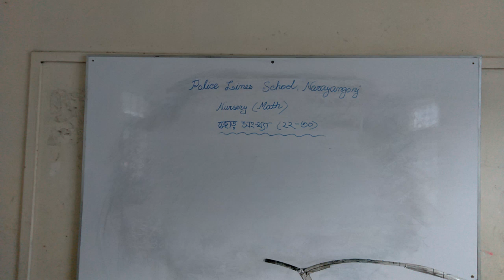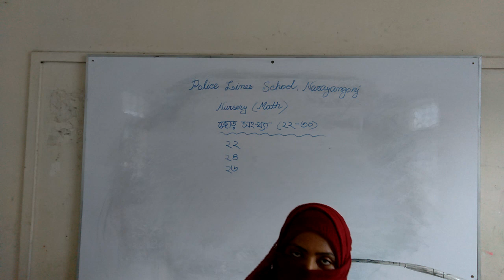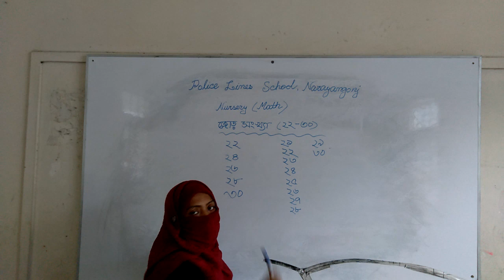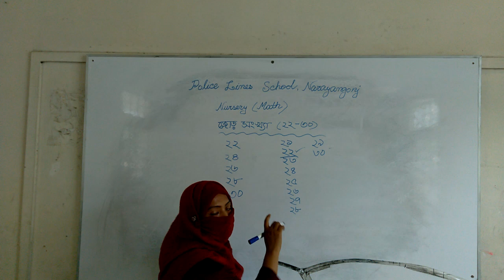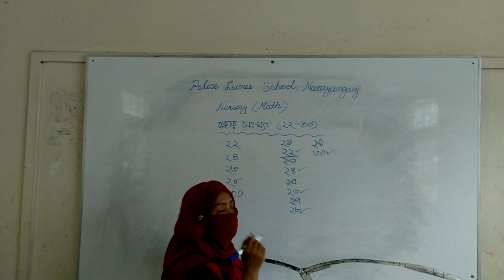Class-Nursery,Math,Lecture-30,( Umme Kulsum )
জোড় সংখ্যা ( ২২ - ৩০ )